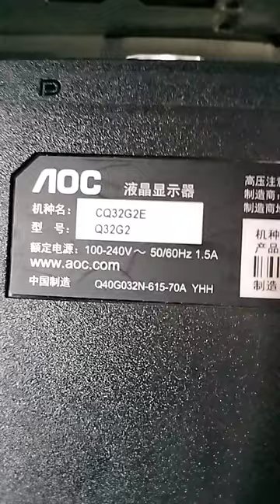monitor AOC CQ32G2E